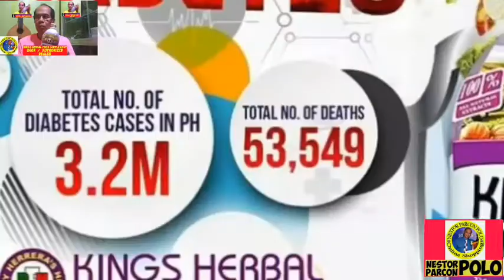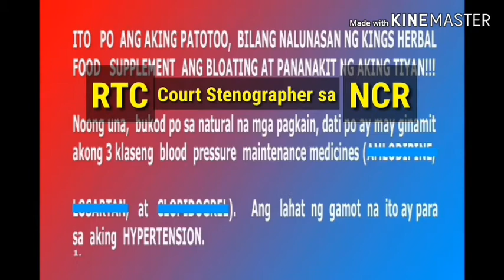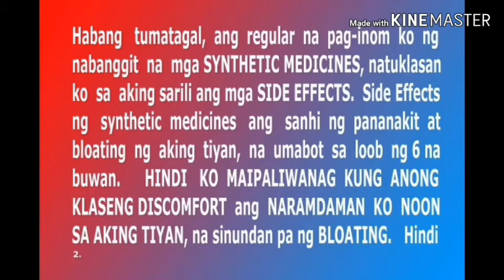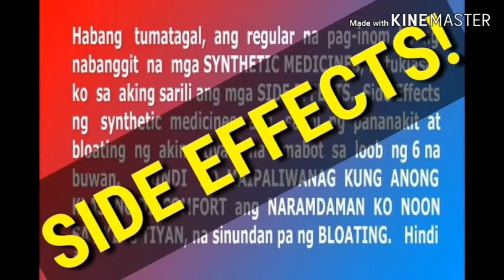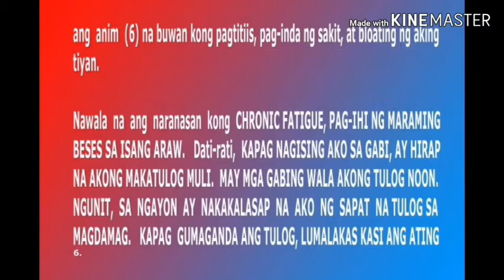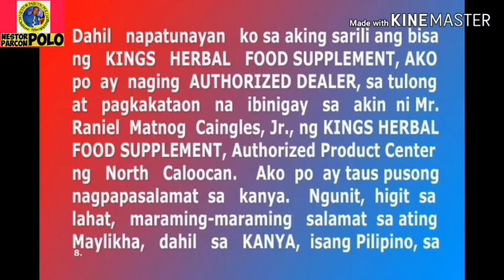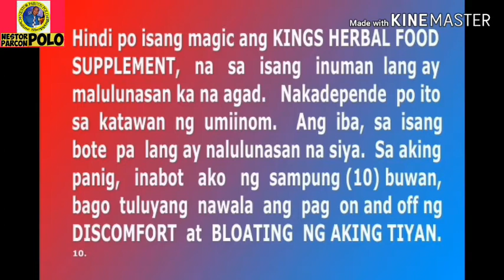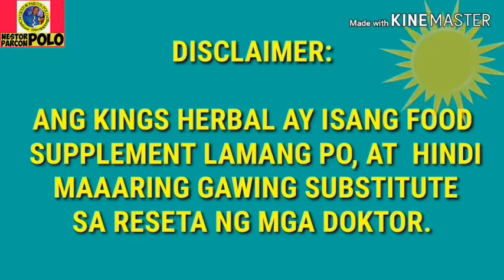PAANO AKO UMINOM NG KINGS HERBAL FOOD SUPPLEMENT? DAPAT PO LAGING INAALOG MUNA ANG BOTE. 8/1/'20.